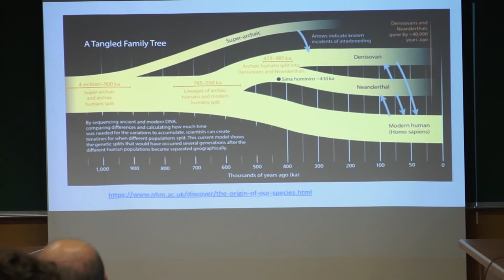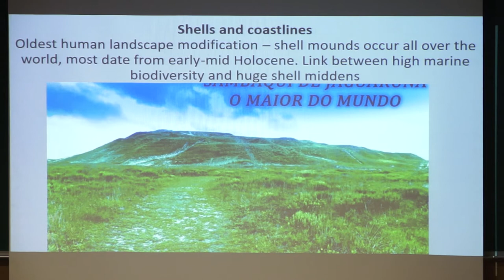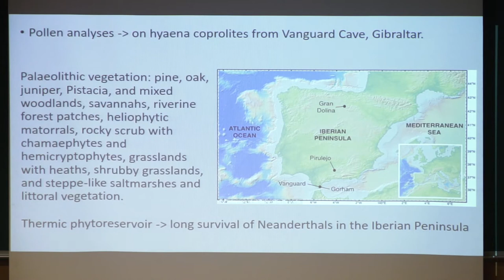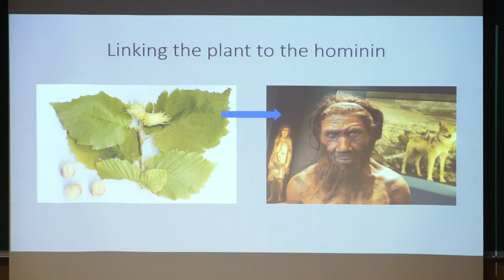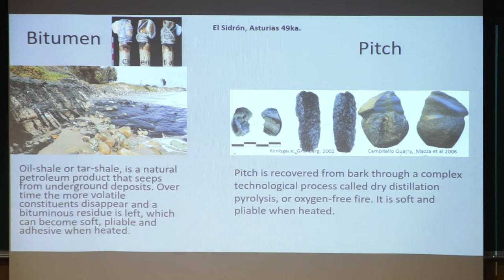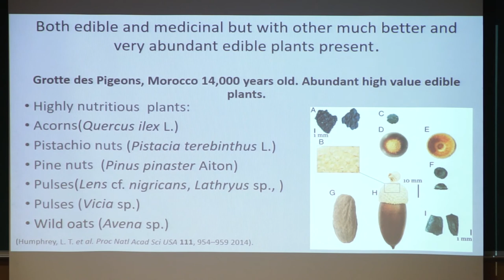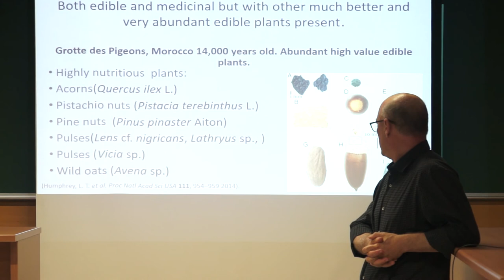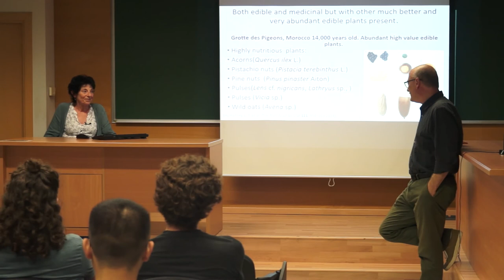CREAF Talks. Karen Hardy: Landscape and resource use by humans before agriculture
Karen Hardy (Universitat Autònoma de Barcelona)

"Landscape and resource use by humans before agriculture"

SUMMARY

Recovering evidence for use of plants in the Palaeolithic is challenging, both because of the very long time period (around 1.2 million years in Europe) and the small amount of evidence that survives.  Despite this, it is clear that plants were used as food, medicine and raw materials, since earliest times.  In this presentation, Karen will outline how evidence for plant use is reconstructed and will discuss the way a better understanding of use of plants by Palaeolithic hominins can inform on their lives and their use of the landscape, while also feeding into a better understanding of modern humans and ourselves, today.

BIOGRAPHY

Karen is an ICREA research professor in the Department of Prehistory, Autonomous University of Barcelona (UAB), since 2008.  Between 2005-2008 she had a Marie Curie Fellowship based at the University of Sydney (Austalia) and University of York (UK). Before that, while her 5 children were small, she ran field projects investigating the earliest human populations in her native Scotland.  Today, much of her work is focused on finding the evidence and reconstructing the use of plants in the Palaeolithic.